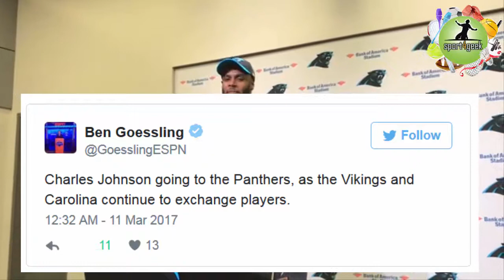Report : Munnerlyn, Johnson To Carolina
Friday night in NFL free agency isn't letting up, only this momentum is more for players leaving than arriving.

WR Charles Johnson and CB Captain Munnerlyn have both agreed to terms with the Carolina Panthers. For Munnerlyn, it will be his second stint for the team. For Joghnson, he is the second Charles Johnson that is now on the Panthers roster:

And here's the Johnson news:

There were no terms of either deal available as of this writing. At this point, it feels like I might need to start writing for Cat Scratch Reader, as the Vikings and Panthers continue to do their roster swap one player at a time.